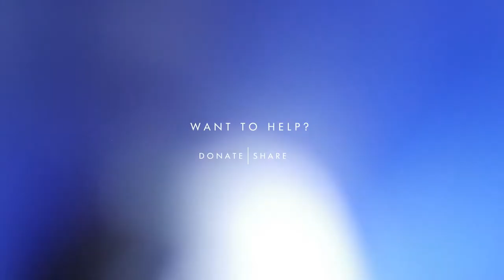Hluvhukani Home Based Care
Overview:
From as young as seven years of age, many children in Steenbok Village, Mpumalanga, witness the death of their parents due to HIV/AIDS, leaving them orphaned. This means that several of the children are having to drop out of school in order to run their households and look after their younger siblings.

Most of these families migrated to South Africa from Mozambique, one of the many countries that is greatly affected by the HIV epidemic. Far from home, these orphans are left with nothing. They are alone and vulnerable.

Amongst this community of people, Thalitha Manzini watched with a heavy heart how these children were robbed of their opportunity to experience a proper childhood. This observation developed a driving passion inside of her and in 2004, Hluvhukani Home Based Care was founded.

Hluvhukani provides a place for 116 children to go to after a long day at school where they are welcomed with beaming smiles and a warm meal. Here they are assisted with their homework, participate in various activities, have access to counselling and have their laundry done for them.

At Hluvhukani, their first and foremost focus is the well-being of the children. Along with her team of 23 caregivers, Thalitha works every day to provide a good parental figure for these children who have none at home.

The children at Hluvhukani having come from homes where there were HIV positive parents present are at a high risk of having Tuberculosis; a disease which is closely related to HIV and is a serious infection that affects the lungs. Children become vulnerable to the disease when they live in the same household as someone with Tuberculosis or when they are severely malnourished. Hluvhukani is therefore proud supporters of DOT (Directly Observed Treatment) which is a method of controlling Tuberculosis so that it does not spread.

Currently, Hluvhukani receives limited funding from the South African Department of Social Development which is not enough to cover the needs of the 116 children in their care. They desperately want to supply the children with warm clothes and blankets, especially in the winter months, but are currently unable to do so.

Contact Person: Thalitha Manzini

NPO Number:  034-205

Province: Mpumalanga

City: Steenbok Village

Beneficiaries: 116
Photographer: Peter-Hugh Burrell from Hughsten Photography

Writer: Natalie Kitching

Voice Artist:  Sisipho Mbopa